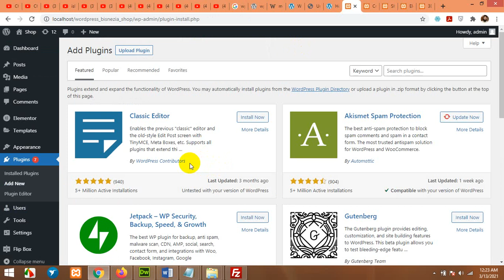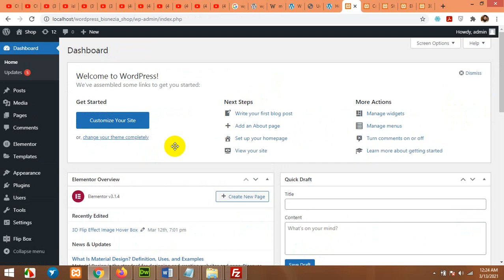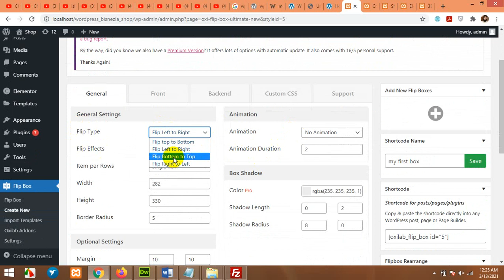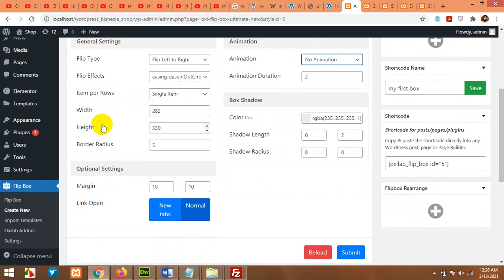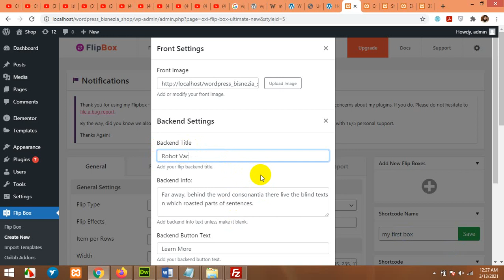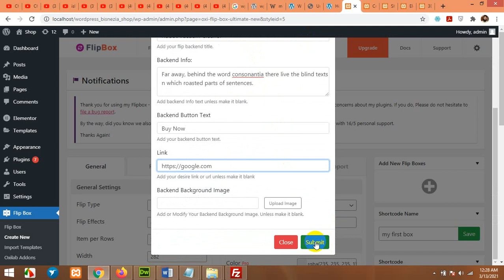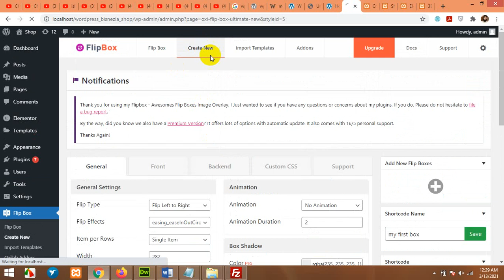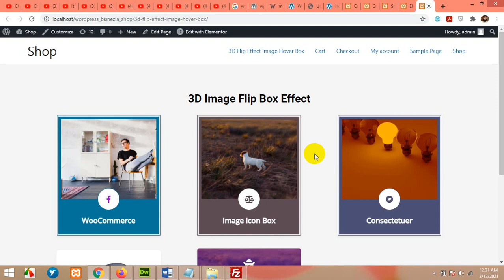How to add 3D Image Flip Box Effect in Elementor, Divi, Gutenburg, Fusion or wpbakery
For any questions, please visit wordpresspioneers.com and we will make a video for your queries. We will post that video on top of our website along with your name and question.

3d image box,
3d flipbox image,
image flip effect,
image back and front effect,
image back and front text effect,
put text on the back of image and flip,
wordpress image flipbox,
flipbox image in wordpress,
wordpress flipbox effect,
3d image flipbox,
flip image effect,
3d flip image,
3d image flip effect,
hover image flipbox,
flipbox hover image effect,
on hover flipbox effect,
flipbox effect on hover